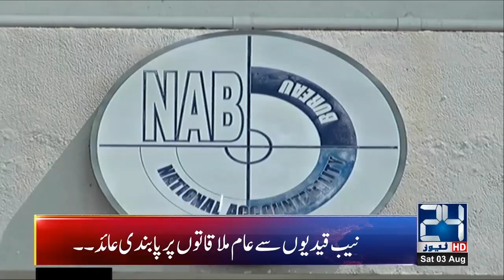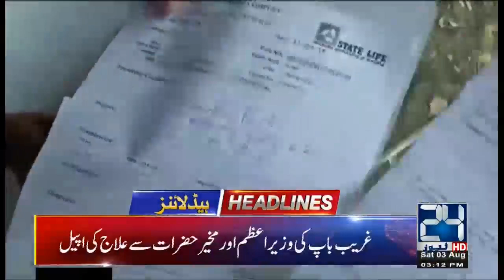News Headlines| 3:00pm | 3 Aug 2019 | 24 News HD